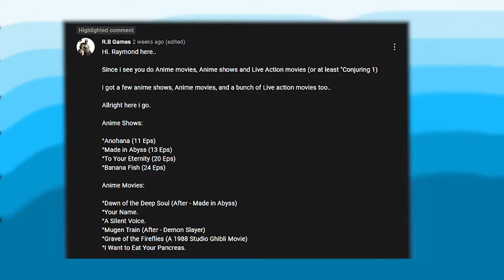Your Name Broke Me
Your Name movie review.